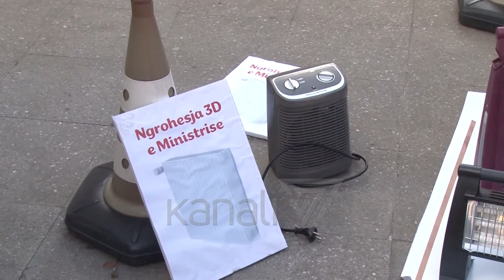PROTESTË PËR NGROHJEN NË SHKOLLA - News, Lajme - Kanali 7